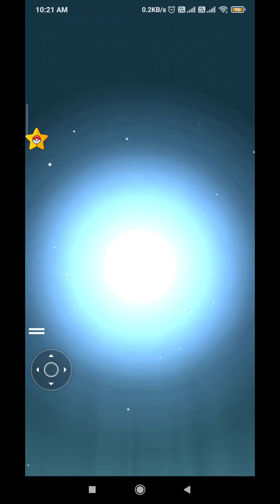Azurill to Azumarill 💦🎉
Damn Azurill is Cute 🎉🎉

Let's be friends in Pokémon GO! My Trainer Code is 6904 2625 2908